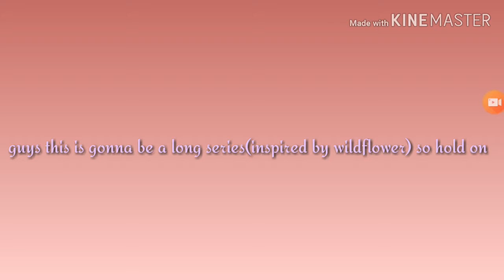Wildflower|inspired by original wildflower (sry if short)